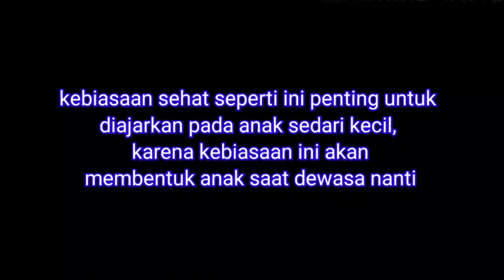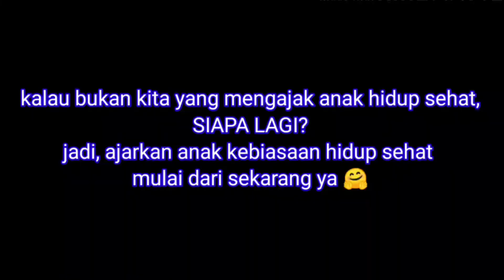GOT HOKA-HOKA BENTO LUNCH SET! WE ATE A LOT! BONUS TIPS ON HOW TO MAKE YOUR CHILDREN EAT WELL (ENG)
Abel & Kayla got these Hoka Hoka bento lunch set from their Aunt. Thanks, Aunty...  They ate so well since it was lunch time already. Mommy almost got nothing! :)
Abel & Kayla usually eat well except when they are sick. However, it is not their nature to do so. They are told to be grateful and to finish their meals before having any snacks. If your children prefer snacks than meals, you may find this video useful since there are some tips on how to make your children eat well in this video. Keep on watching 🤗
hoka-hoka bento
makan lahap
tips anak makan lahap
abel kayla
eat well
tips on how to make your children eat well